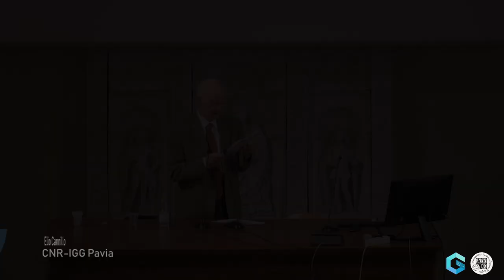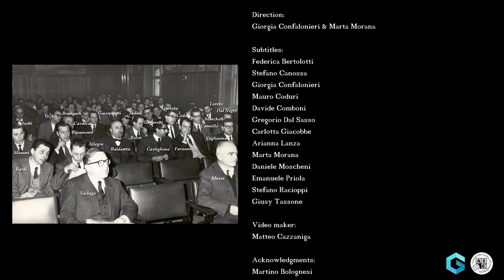GCI TALKS TO... friends and colleagues of Professor Fiorenzo Mazzi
GCI TALKS TO… A series of video interviews on different topics with eminent crystallographers produced by the Italian Young Crystallographers (GCI).
Follow us also on Twitter @GCI_AIC

Acknowledgements:
Martino Bolognesi,
Elio Cannillo,
Alberto Dal Negro,
Chiara Domeneghetti,
Giovanni Ferraris,
Carmelo Giacovazzo,
Silvio Menchetti,
Roberta Oberti,
Vittorio Tazzoli,
Pier Francesco Zanazzi

Locations:
Università di Pavia: aula Disegno, aula Forlanini, cortile Sforzesco
Salone della Collezione di Mineralogia e Litologia del Museo di Storia Naturale, dell’Università di Firenze (Sistema Museale dell’Ateneo, the showcase of agatha, tourmaline and rhodochrosite slides.

A special thanks goes to Università di Pavia for the opportunity given for the use of the video recorded at the event “Giornata in ricordo del Prof. Fiorenzo Mazzi”.